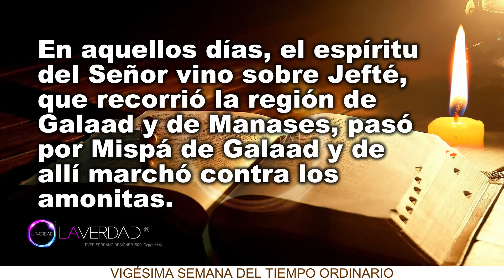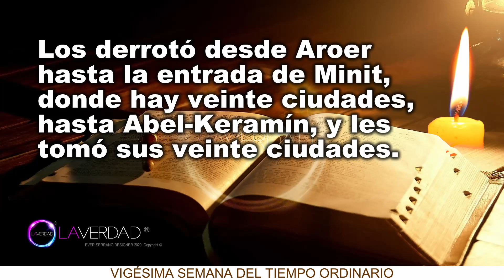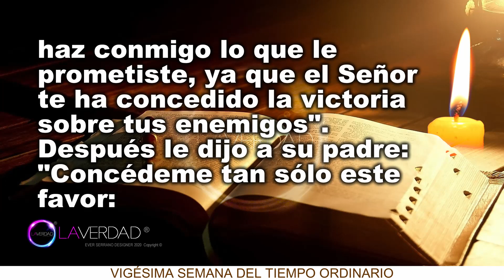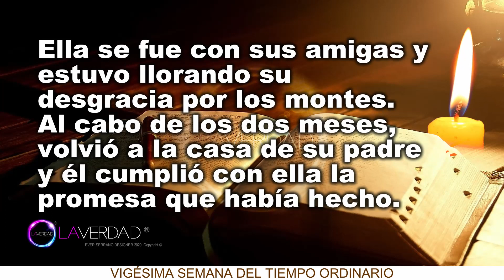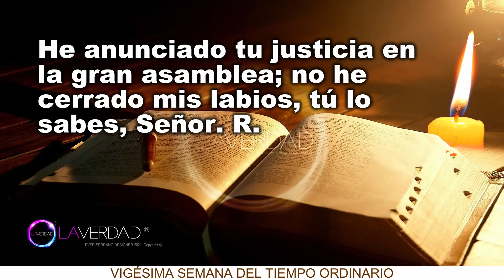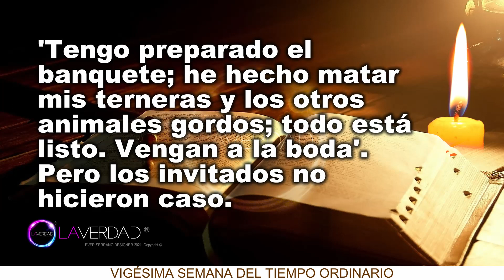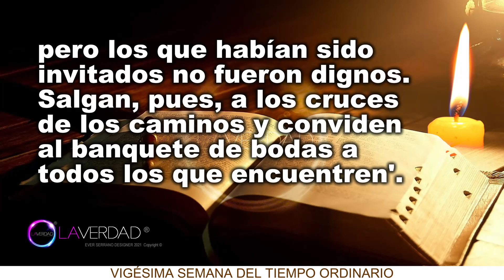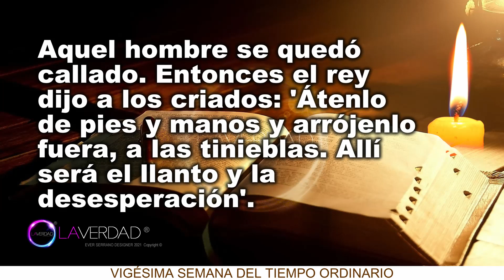EVANGELIO DEL DÍA DE HOY JUEVES 19 DE AGOSTO 2021. MATEO 22, 1-14 / EVANGELIO 19 DE AGOSTO 2021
EVANGELIO Y LECTURAS DEL DÍA DE HOY JUEVES 19 DE AGOSTO 2021. TIEMPO ORDINARIO. (Todas las Lecturas Completas en Sección de Comentarios. COMENTARIO FIJADO)
BIENVENIDOS!